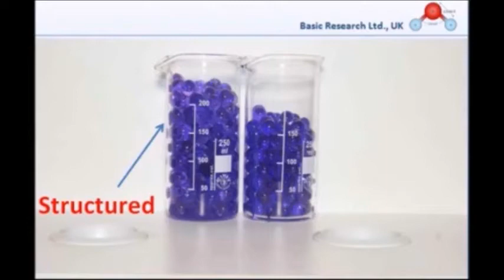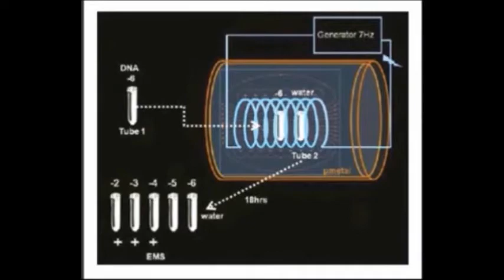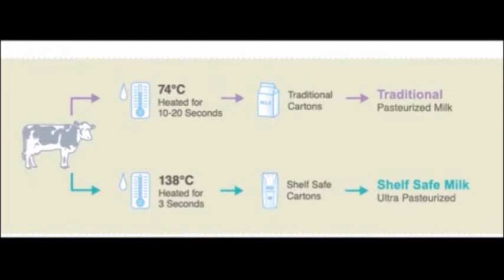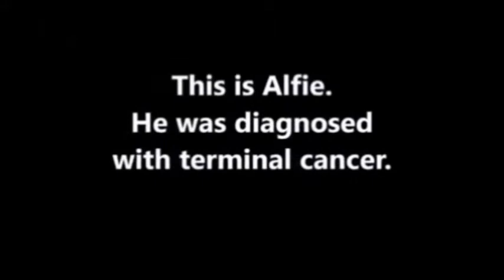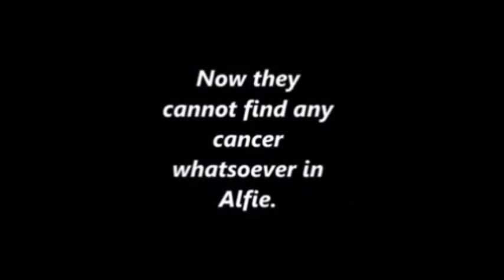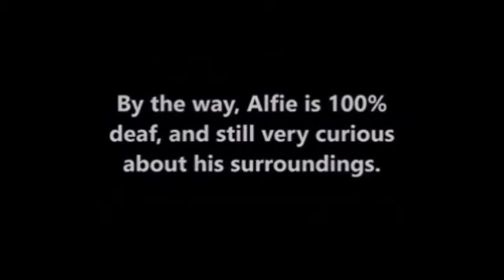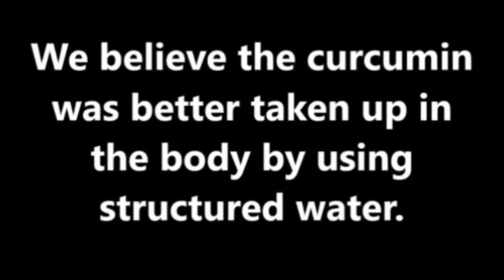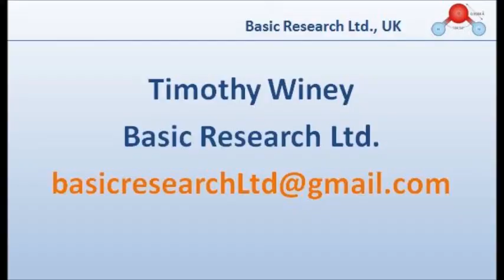The benefit of structured water and water-soluble phyto compounds - PART 2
This film is an overview of research on structured water; in particular, the use of structured water to enhance phyto-compounds.
Part 2

Timothy Winey